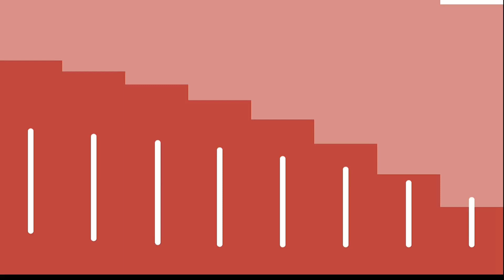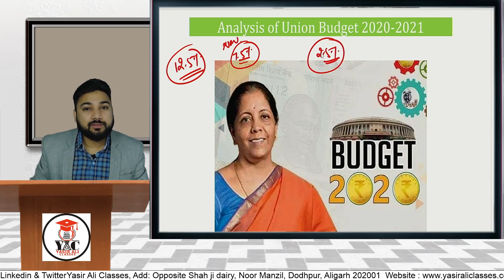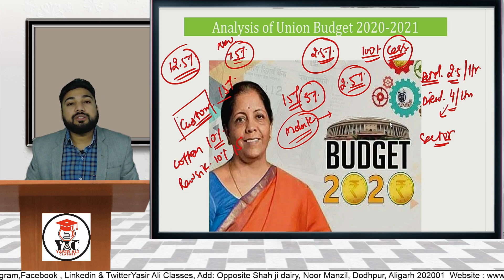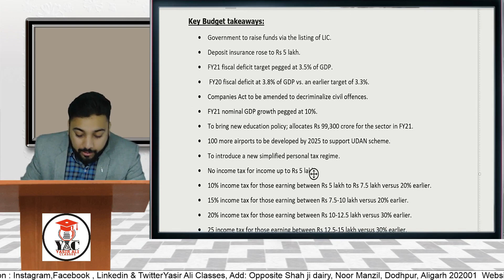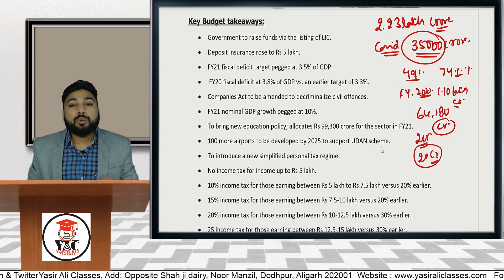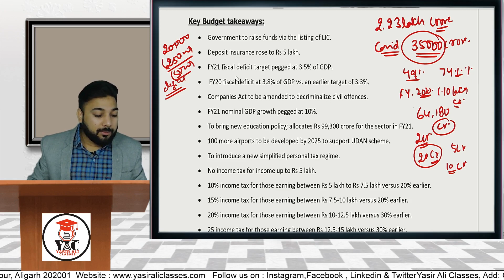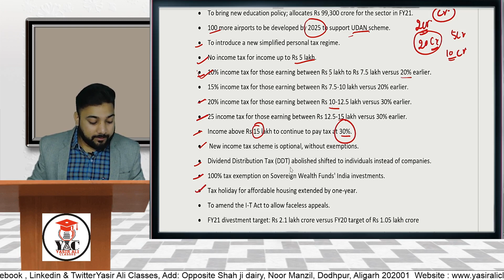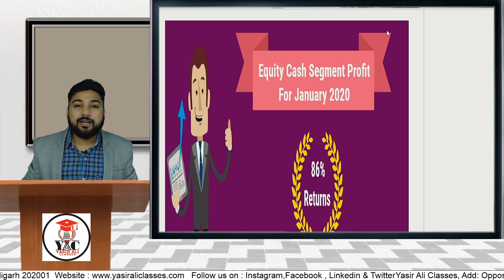Overview of Budget 2021 | Important Highlights | Budget 2021 Analysis | by Yasir Sir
Overview of Budget 2021 | Important Highlights | Budget 2021 Analysis